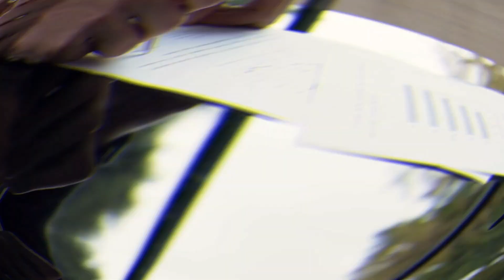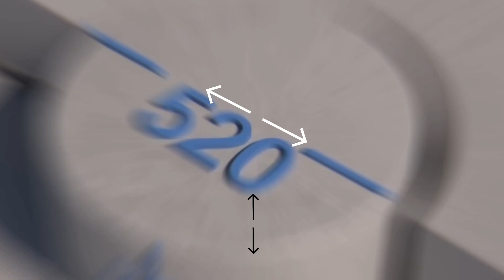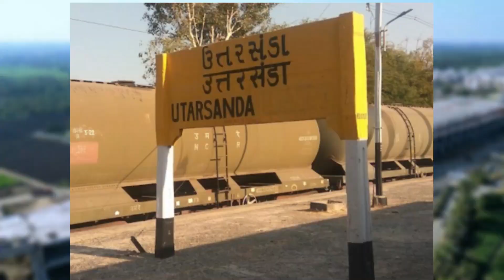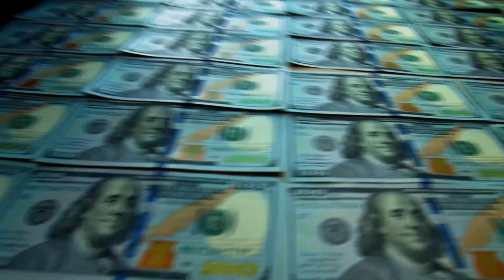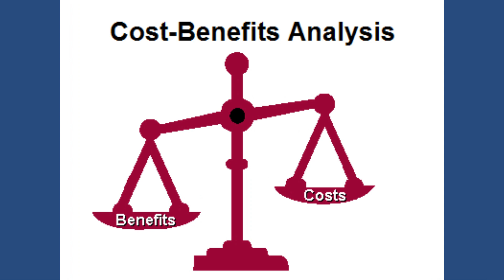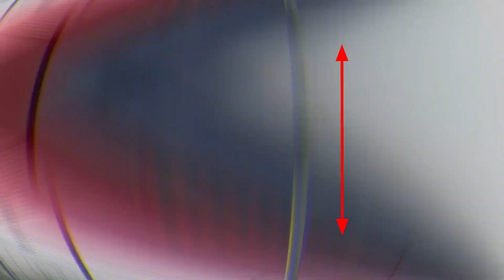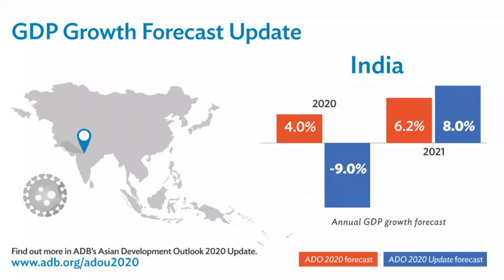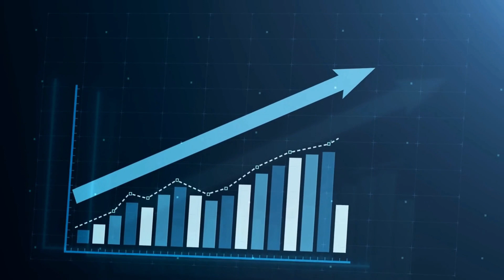India's First Bullet Train The Upcoming Megaproject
The Indian city of Surat is known for its diamond industry, where gems are cut and polished on their way to the international jewelry market. But soon, it will be known for something else. If all goes according to plan, Surat will also soon be known as a midway point on India's first bullet train line. Around the clock, hundreds of workers are toiling in the city in the western state of Gujarat. Their mission is to ensure that construction is completed before the project -- based on Japan's shinkansen and built with Japanese assistance -- is due for its first trial run, which the Indian side expects in 2026. Let's get it on!